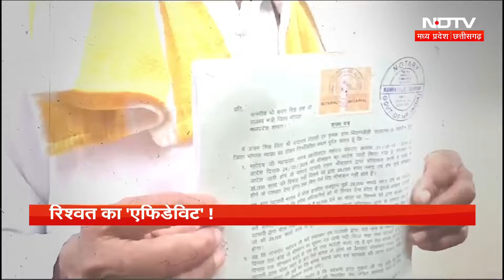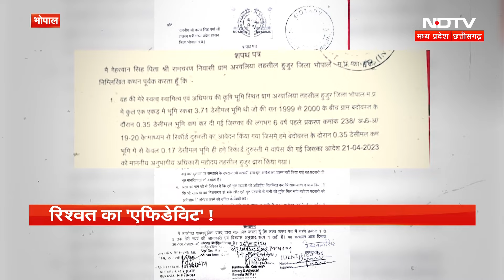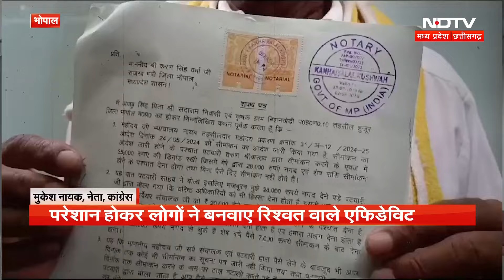Madhya Pradesh में रिश्वत का 'एफिडेविट' तैयार कर रहे हैं किसान, जानिए पूरा मामला | Farmers | Bhopal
मध्यप्रदेश (Madhya Pradesh) के 'अन्नदाता' इन दिनों न सिर्फ रिश्वत दे रहे हैं बल्कि उसका एफिडेविट भी तैयार करवा रहे हैं. चौंकिए नहीं, NDTV की Exclusive रिपोर्ट में इस बात का खुलासा हुआ है. दरअसल मध्यप्रदेश में राजस्व महाअभियान का दूसरा चरण चल रहा है. पहले चरण में 56 दिनों में 30 लाख राजस्व के मामलों को निपटाया गया. लेकिन दूसरे चरण में किसान अपनी खेत के सीमांकन और बटान के काम को लेकर पटवारियों और राजस्व अधिकारियों के भ्रष्टाचार से परेशान हो गए हैं. आलम ये है कि उन लोगों ने रिश्वत वाला एफिडेविट बनवाना शुरू कर दिया है. क्या है पूरा मामला पढ़िए इस रिपोर्ट में.